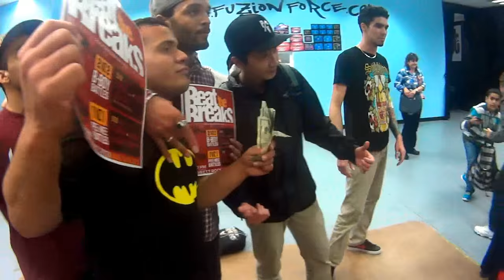TODD HALFBREED BAKER | 2015 Trailer | Breaking, Krumping, Skating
I don't give a damn about WHAT I do...only HOW I do it!!!

A review of 2015 and some extra things as well. It's been a fun year! Thanks for the memories folks!

Shoutout to my crew Street Rats, Fayettevillains, Daville Skateshop and all the homies!! Have a happy new year!!!